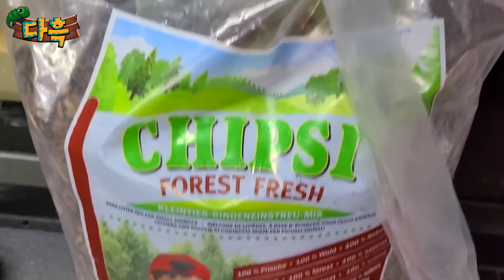사방에 오줌칠.... 나무껍질30L를 사향고양이에게 깔아줬습니다